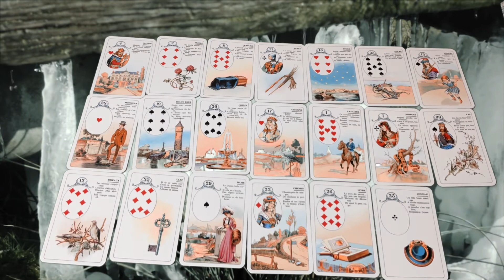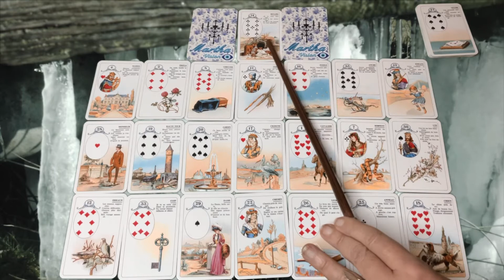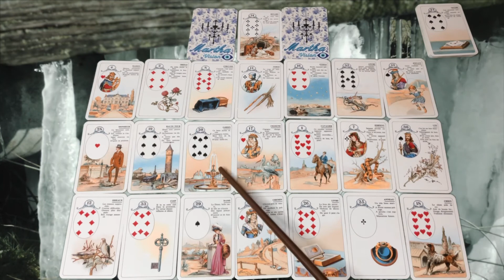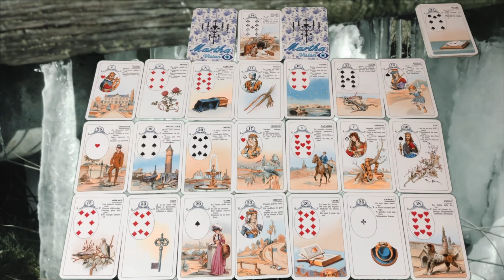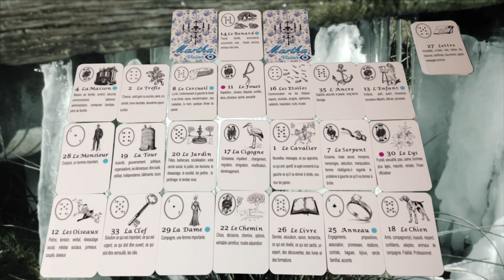Cancer ♋️ Février 2022 « UN RETOUR À LA PAIX ☮️👐 »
Si vous désirez une consultations privées, l’achat de supports cartomancies petit Lenormand, vous pouvez me demander des précisions concernant les tarifs   via le mail :
Merci